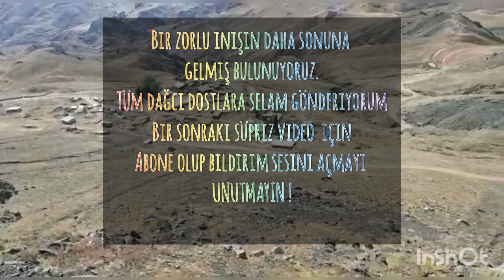DAĞDA KORKARSAN DÜŞERSIN ! inişte yaşananlar !!!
inişte yaşanılan aksaklıklar ve heyacana ortak olun istedim.